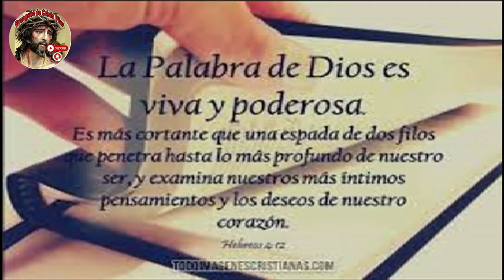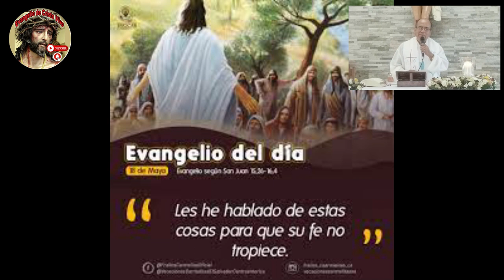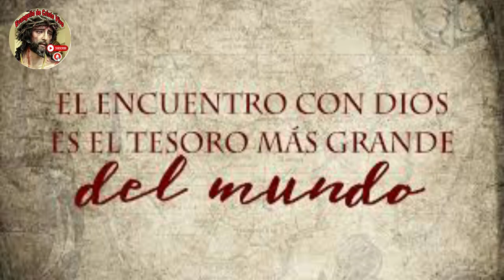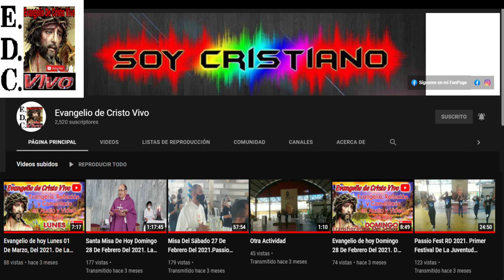Evangelio, reflexión y comentario De hoy lunes 15 De mayo Del #2023 De La 6ta Semana De Pascua